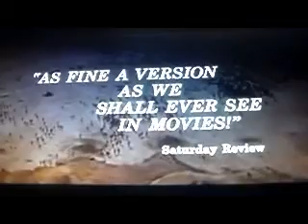La Bibbia (The Bible The Beginning) (1966) Trailer HD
La Bibbia (The Bible The Beginning) (Anno: 1966) Trailer HD.
Da il Film di John Houson.
Inglese.
Eng.
La Vera Storia di Dio